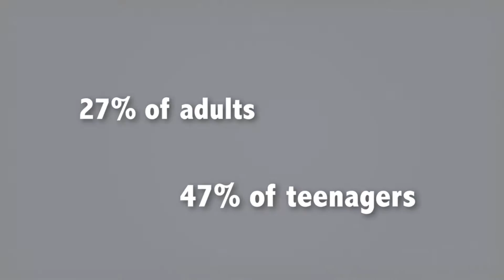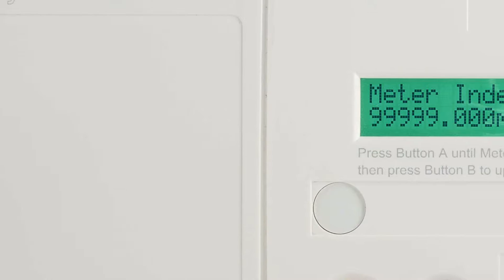EDL VIDEO DRAFT 2!!!!